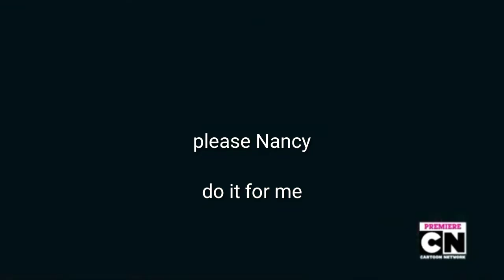Change but I dont know what I'm doing anymore